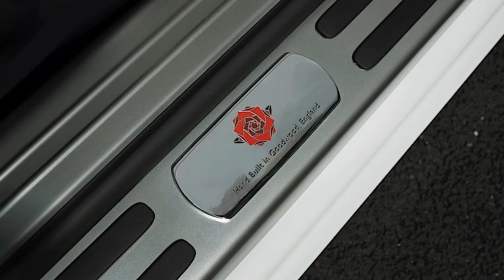Rolls-Royce Wraith - History of Rugby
When the established rules become a constraint to creativity, it takes individuals of vision to carry the game forward. It was this spirit of individuality that has inspired the creation of two Great British institutions – Rolls-Royce Motor Cars and the game of rugby. Celebrating the illustrious history of the latter, Rolls-Royce Motor Cars is delighted to introduce the Rolls-Royce Wraith – History of Rugby, a unique creation from the company’s Bespoke Design Studio in Goodwood, England.